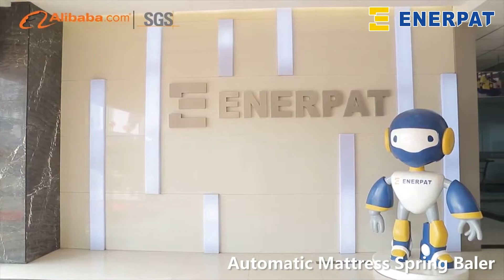Enerpat Automatic Mattress Spring Baler -- Metal Springs Baler Machine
Enerpat Automatic mattress spring baler for compacting mattress spring into density bales.the video show our metal baler working in USA customer yard. and get good reputation from the lovely customer.

See how the mattress spring Baler works on various types of mattress spring.

Enerpat recycling has offices and agents around the world.

Enerpat Recycling was established in 1936, We now have our main factory HQ in Shanghai. Our 66,000 sq ft factory hosts our 50+ engineers,designers and technicians.